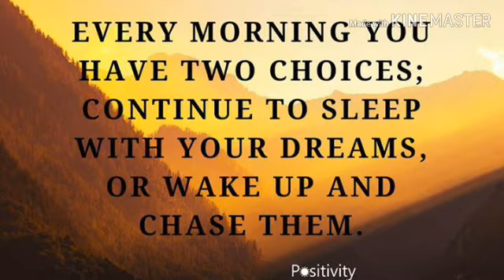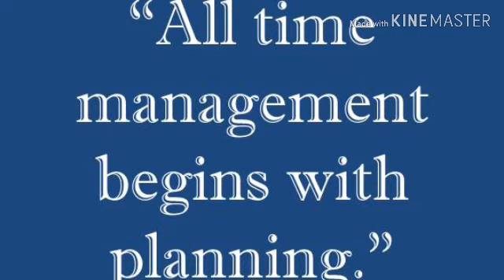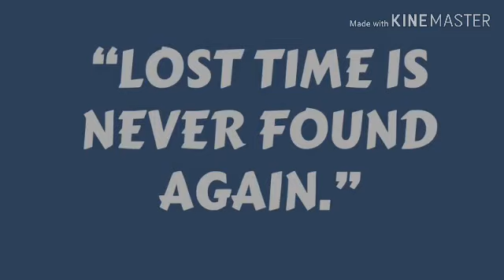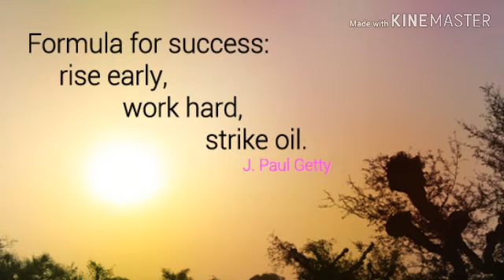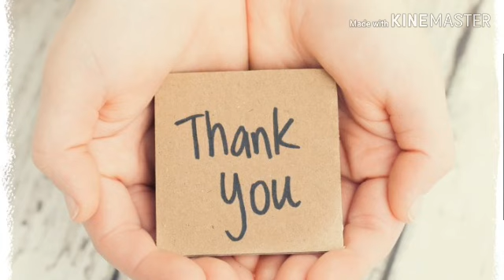How to wake up early in the morning/Malayalam self development vedio#motivation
3 simpleTips to wake up early in the morning.malayalam motivation talk's

 Wake-up early morning fresh mind mind care good habits day feel good mom motivation inspiration

how to wake up early morning in winter,
how to wake up early morning for study,
how to wake up early morning without laziness,
how to wake up early morning and study,
how to wake up early morning malayalam